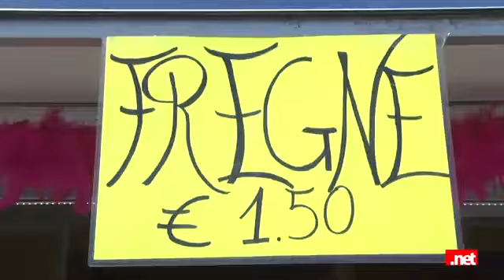Amici delle fregne .La Fregna ti rende felice , solo € 1,50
viva le fregne